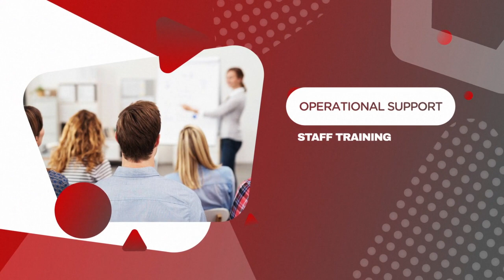OSCARE Food Safety